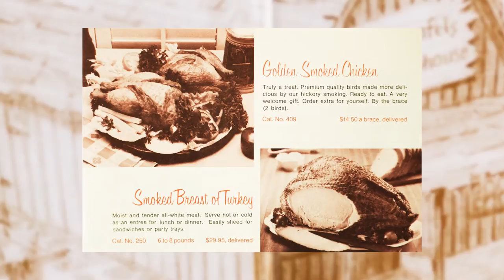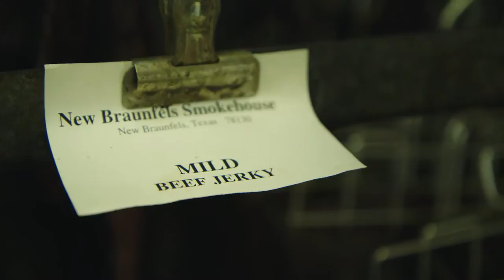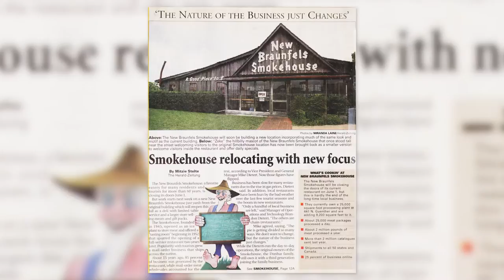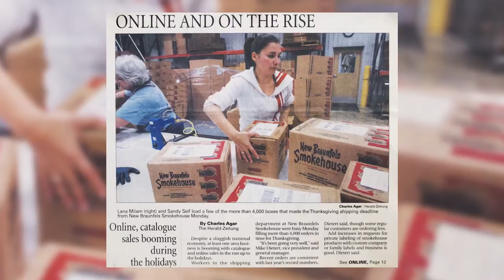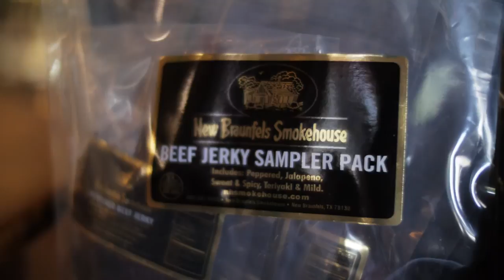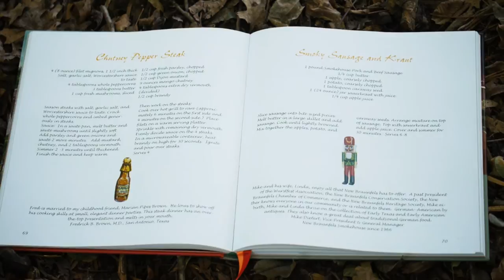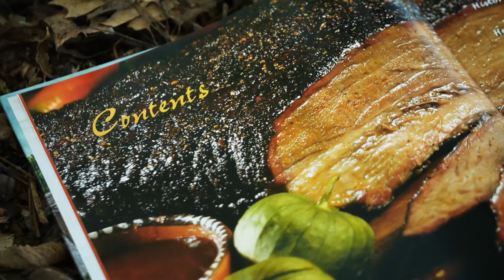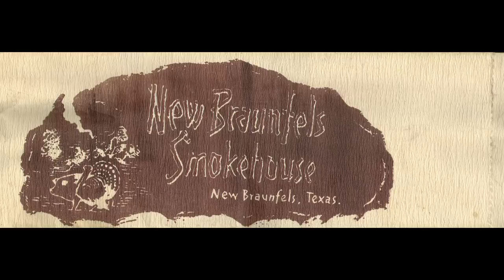History of the New Braunfels Smokehouse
A short history of how the New Braunfels Smokehouse came to be.  We start with some background of our founding and hit the highlights from our 68 year history.